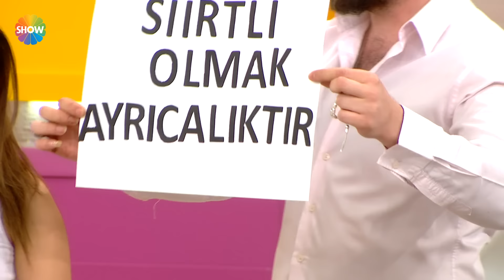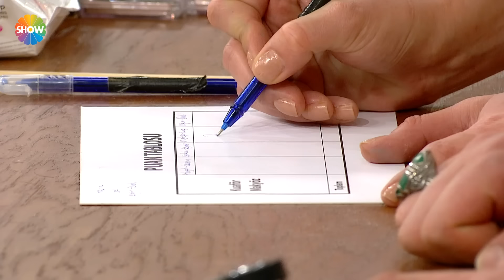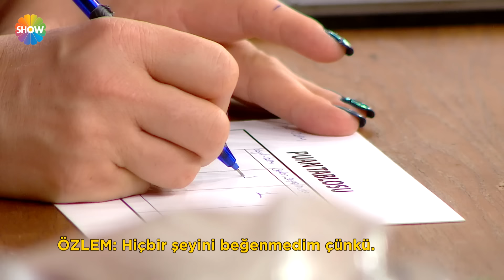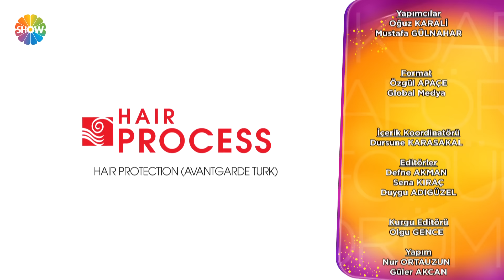Kuaförüm Sensin 62. Bölüm | 2 Temmuz 2019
Kuaför’üm Sensin 62. Bölümünde; kuaför Hayat Bölükbaşı, makyöz Özlem Kurt, model Handan Meryem Çakmaktaş’tan oluşan birinci takım, kuaför Serkan Tırman makyöz Zeynep Tırman model Gizem Akın’dan oluşan ikinci takım, kuaför Mustafa Batur makyör Tunahan Dede model Asena Melisa Sağlam’dan oluşan üçüncü takım ve kuaför Uğur Yıldız, makyöz Dilek Öz, model Amine Yılmaz’dan oluşan dördüncü takım kına gecesi saçı ve makyajı yapmak için yarıştı.